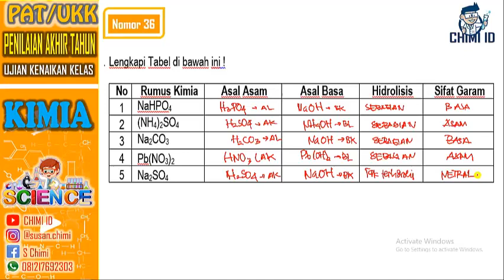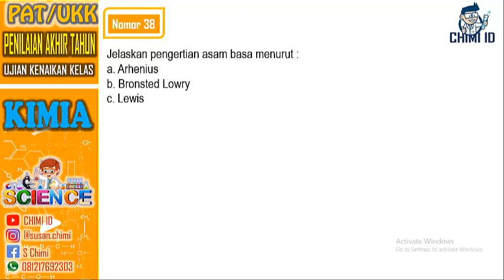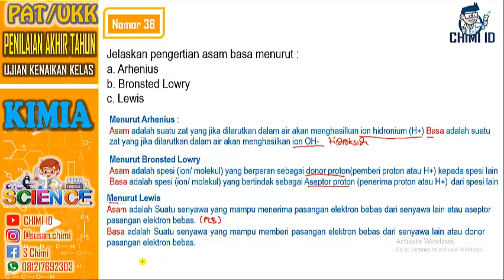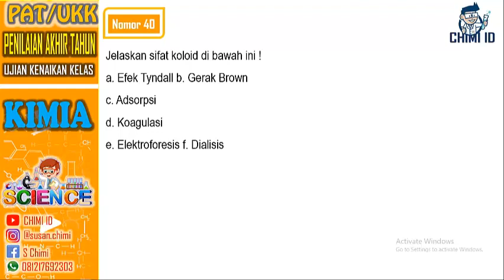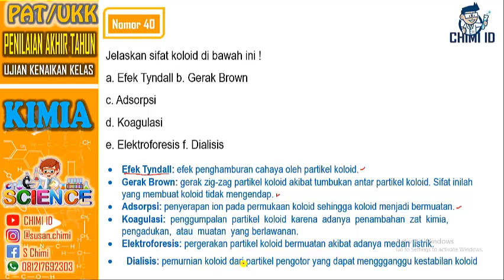PEMBAHASAN SOAL PENILAIAN AKHIR TAHUH (PAT) DAN UJIAN KENAIKAN KELAS (UKK) KIMIA KELAS XI (PART 5)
Penilaian Akhir Tahun (PAT) dan Ujian Kenaikan Kelas (UKK) dilaksanakan di akhir tahun ajaran atau di laksanakan di semester 2. Latihan soal UKK/PAT Kimia ini di buat untu membantu siswa mempersiapkan ujian mapel kimia di akhir semester 2/di akhir tahun ajaran. Pembahasan soal di sajikan dengan jelas dan menarik akan sangan membatu para siswa untuk lebih memahami materi dan pendalannya, semoga bermanfaat. Soal pdf bisa didapat dengan japri kepada kreator channel youtube CHIMI ID dengan menuliskan nama dan asal sekolah, nomor bisa didapat di vedeo vedeo youtube ini.
1. PEMBAHASAN SOAL PENILAIAN AKHIR TAHUH  (PAT) DAN UJIAN KENAIKAN KELAS (UKK) KIMIA KELAS XI (PART 1)
2. PEMBAHASAN SOAL PENILAIAN AKHIR TAHUH  (PAT) DAN UJIAN KENAIKAN KELAS (UKK) KIMIA KELAS XI (PART 2)
3. PEMBAHASAN SOAL PENILAIAN AKHIR TAHUH  (PAT) DAN UJIAN KENAIKAN KELAS (UKK) KIMIA KELAS XI (PART 3)
4. PEMBAHASAN SOAL PENILAIAN AKHIR TAHUH  (PAT) DAN UJIAN KENAIKAN KELAS (UKK) KIMIA KELAS XI (PART 4)
5. PEMBAHASAN SOAL PENILAIAN AKHIR TAHUH  (PAT) DAN UJIAN KENAIKAN KELAS (UKK) KIMIA KELAS XI (PART 5)
SOAL UJIAN KENAIKAN KELAS (UKK)/ PENILAIAN AKHIR TAHUN SEMESTER 2 (PAT-2)